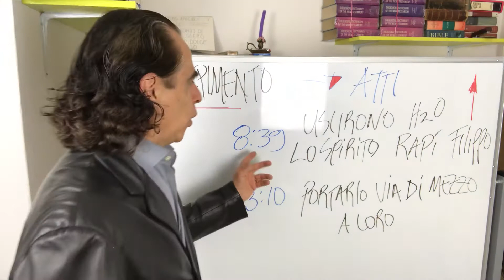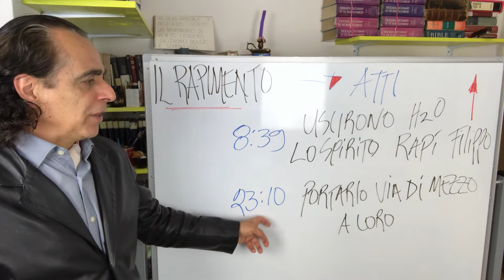Il rapimento in atti, Augusto Giron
Ora vediamo il uso della parola greca Jarpazo con Filippo e Paolo.
8:39, e 23:10. Vi raccomando paragonare con altra traduzione.